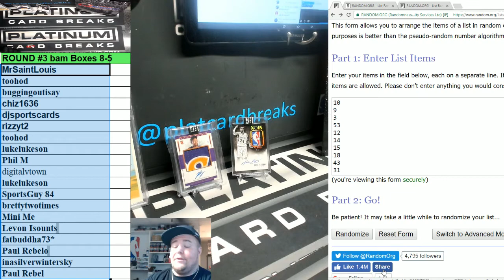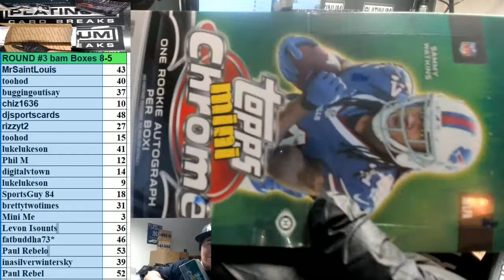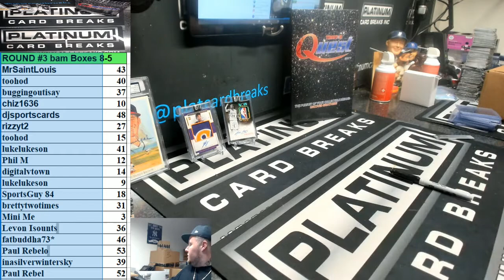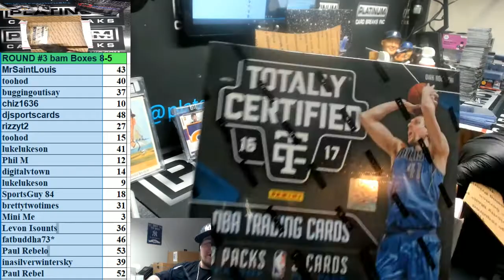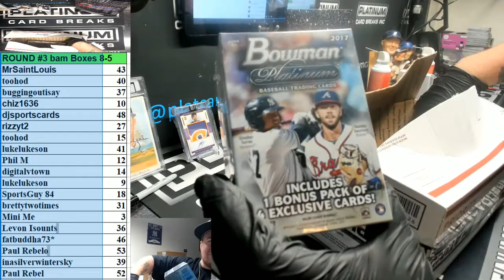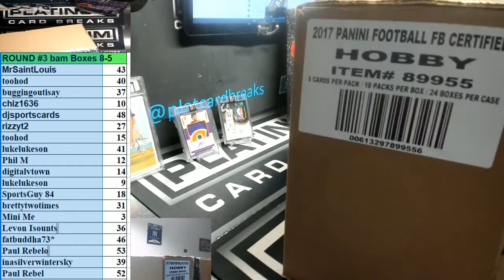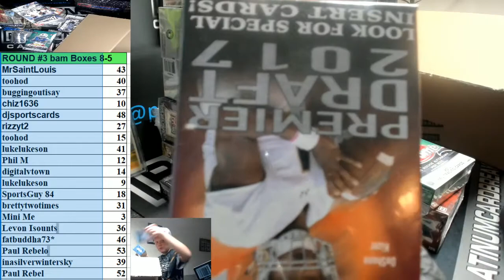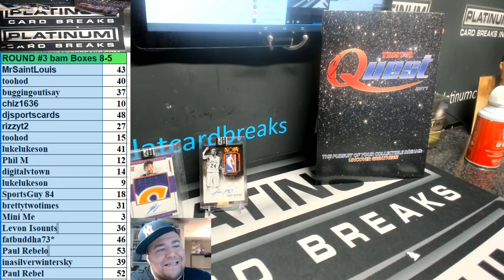Bam Boxes Final Round& SHOW STOPPER DETAILS FOR Tuesday NIGHT 1 CASE RUN